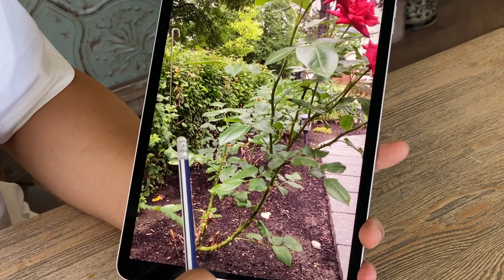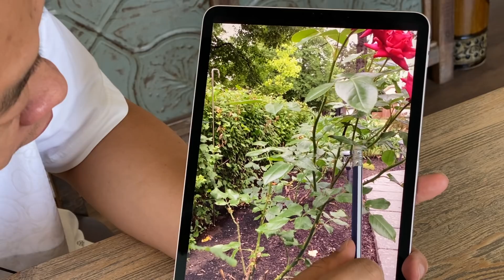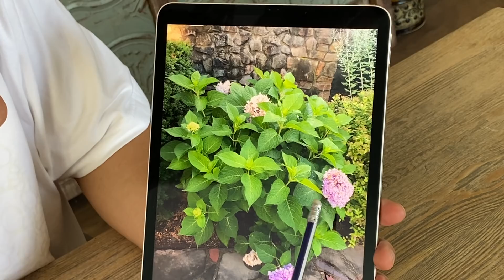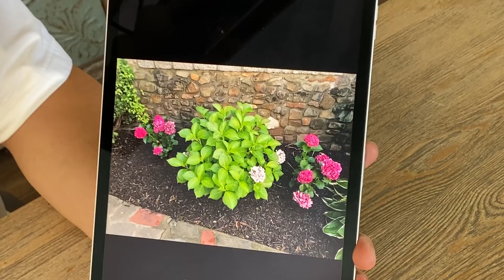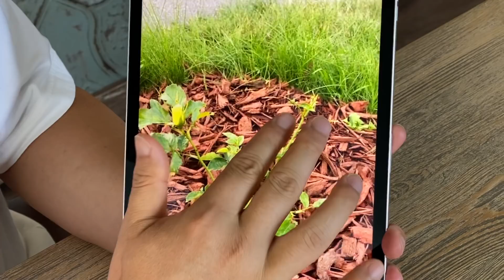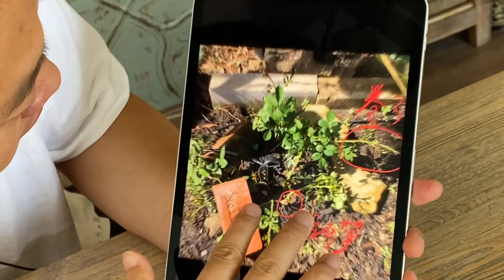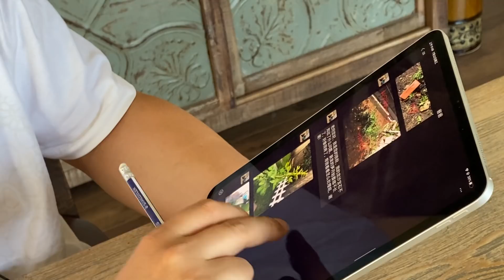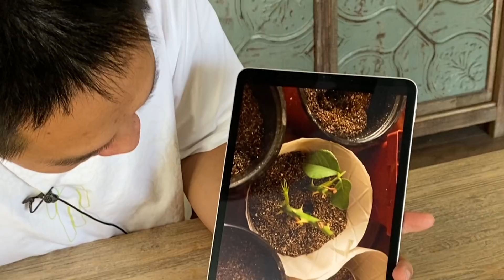（花友问答15）重点说说月季玫瑰扦插！特别是龙沙宝石的扦插！